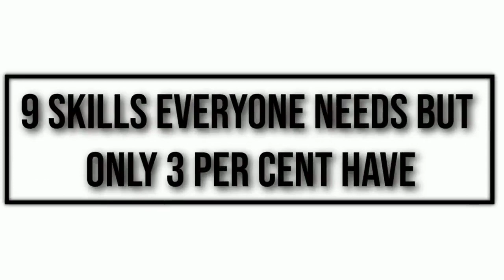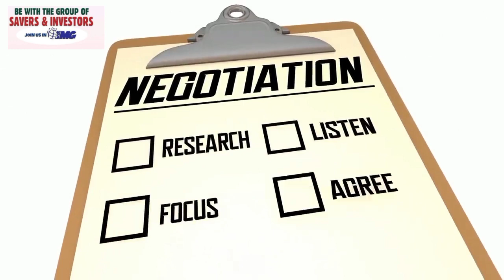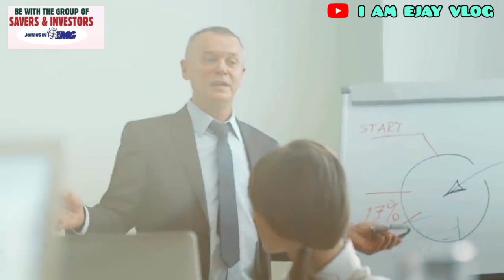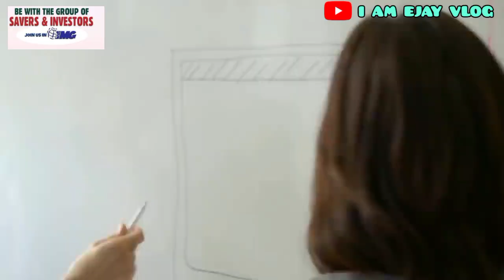SKILLS EVERYONE NEEDS BUT ONLY 3% HAVE | Sharing is Caring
How are you guys?So welcome here.

Watch this whole vedio and be amaze of the lessons and knowledge you can surely get out of this content.